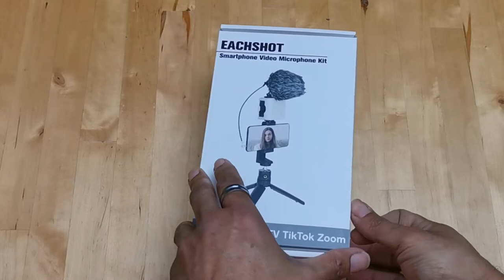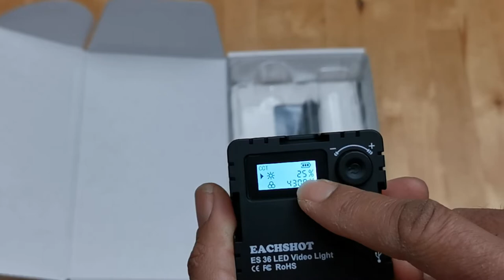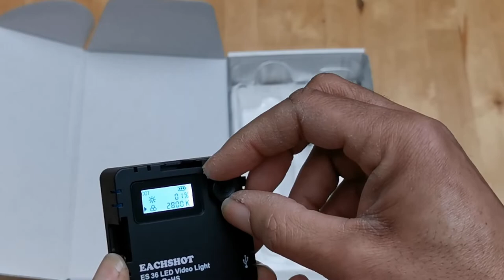Unboxing the Eachshot mobile vlog kit and overview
Since I'm always about value for the dollar, I figured I'd give this company a shot. I have small LED panel lights, Smartphone holders, tripod/selfie holders  shotgun mics and a bunch of adaptors. What I didn't have, is everything I just mentioned in one cohesive kit. Enter the Eachshot mobile vlogging kit. It comes with everything for an incredibly low price for what you receive both in build quality and quantity. On the surface, this seems to be that elusive all in one wonder kit for vlogging! I'll reserve my full thoughts once I've tested it out on the field. But here's a look at this new bunch-o vlogginess in a box.